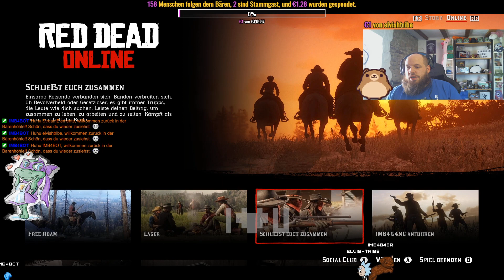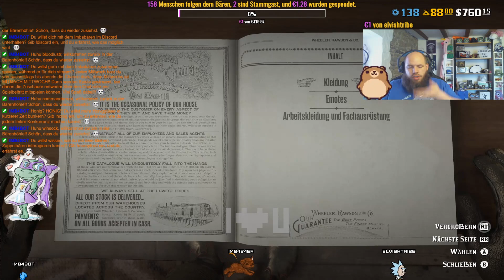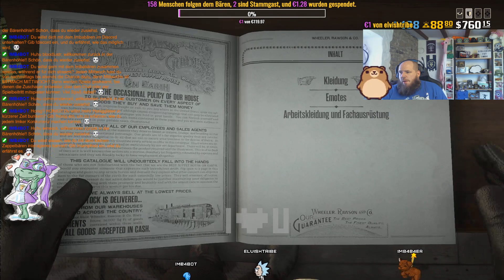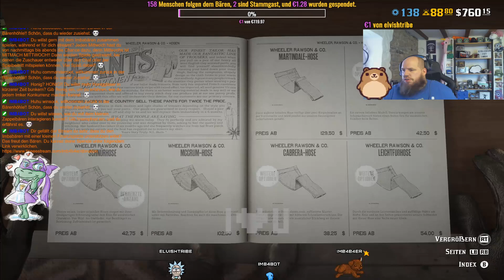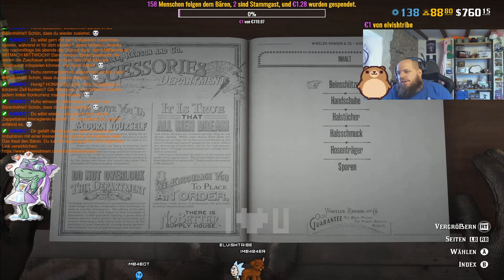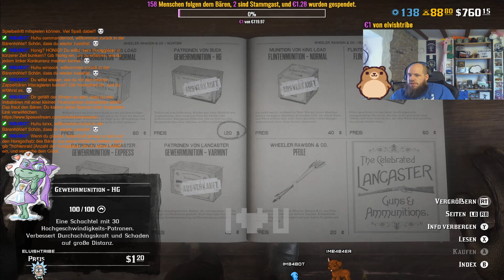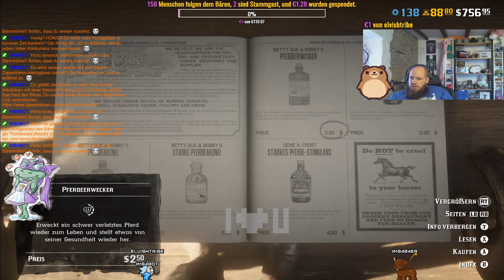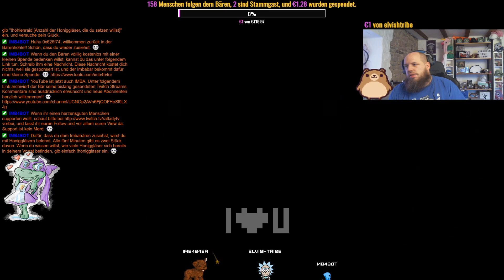[ENG/GER/18+] Stay home or EAT BULLETS!! !mimimi !sr Viel Spaß allen Zuschauern!! :)